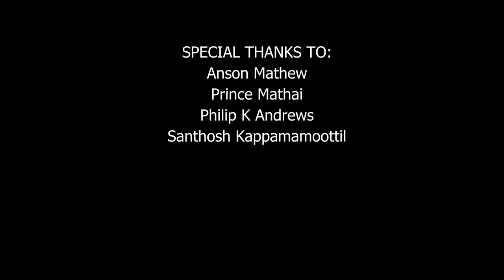WORLD MUSIC DAY - Musical Talk Show | Joy John | Binoy Chacko | Jaison Solomon | Binu John Mathews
Unlugged Musical Talk Show (Malayalam)
what is music
The origin of music
Love is the message of music
Church and music
How to improve your singing
What are the different genres of music
Christian Ghazals
Hindustani and Carnatic Music
Gospel Music
Life Transforming Music